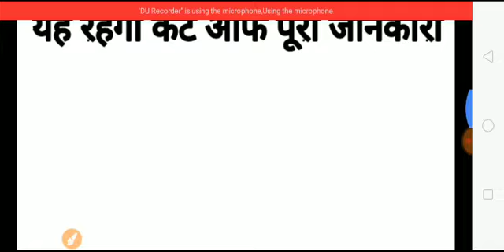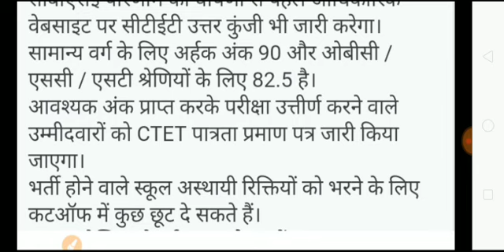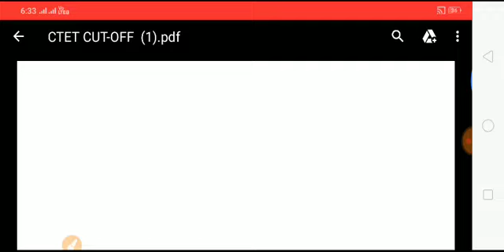CTET cut off 2019 / cut off CTET 2019 / CTET result date 2019 / CTET / कब आएगा सी टेट का रिजल्ट 2019